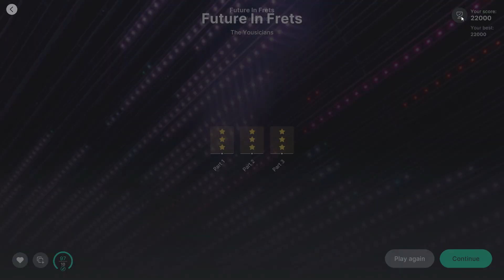Future In Frets - The Yousicians | Simplified - Level 0 | Gold - Perfect